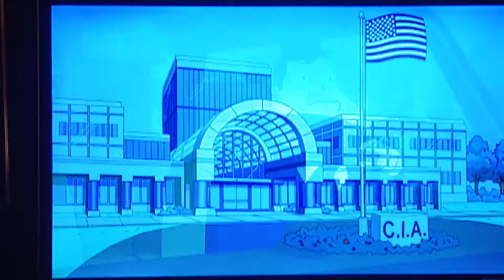American Dad Season 17 Theme Song Intro 🎶